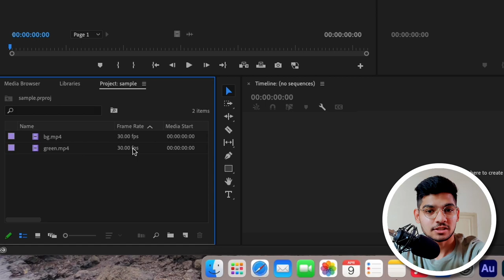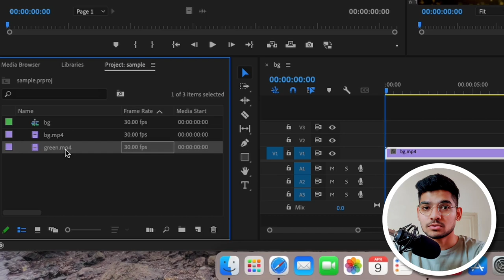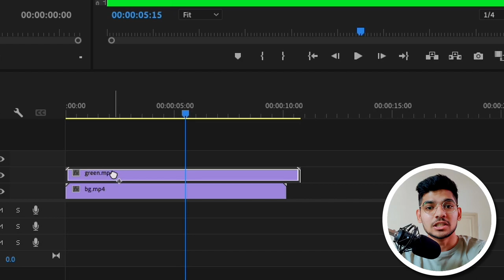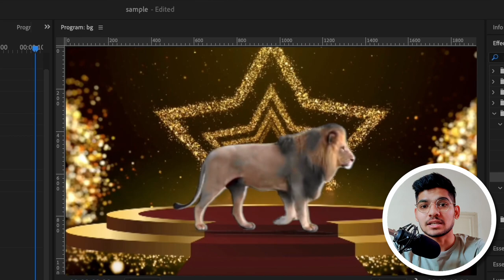How to Remove Green Screen in Premiere Pro | Class 9 | Hindi Tutorial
In this tutorial video, you will learn how to remove the green screen from your footage using Adobe Premiere Pro. Green screens are commonly used in filmmaking and video production to replace the background of a scene with a different image or video. However, removing the green screen from your footage can be a daunting task if you are new to video editing.

In this step-by-step guide, we will take you through the process of removing the green screen from your footage using Premiere Pro's powerful editing tools. We will cover everything from importing your footage to applying the necessary effects and adjustments to achieve a seamless result. Whether you're a beginner or an experienced editor, this tutorial will provide you with the knowledge and skills you need to remove a green screen from your footage like a pro

Keeping this creative engine running takes some fuel. ☕️ That's where you come in!

Every contribution, big or small, means the world to me. Thank you for being a part of this journey!

essentials used in my setup -

i pad air m1 -

apple pencil -

thankyou!.